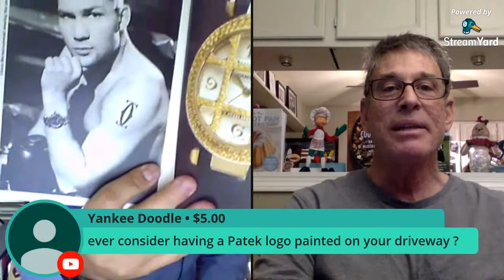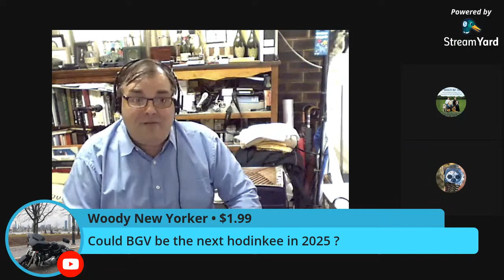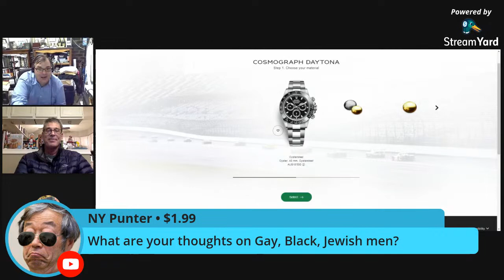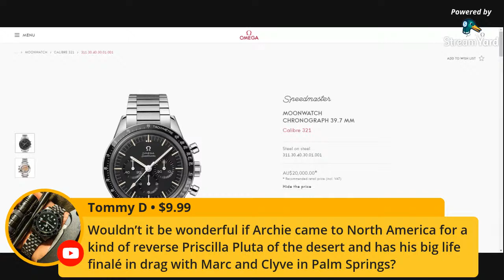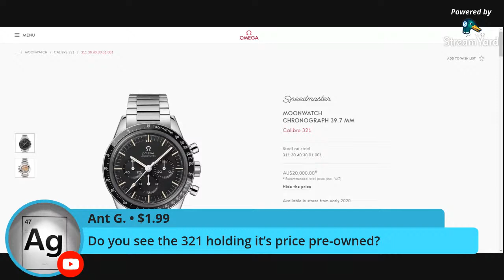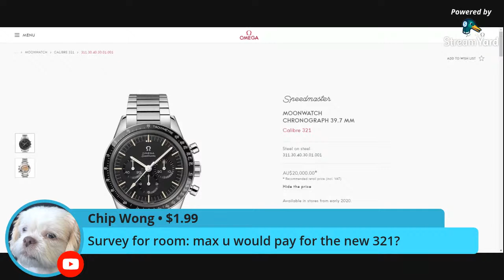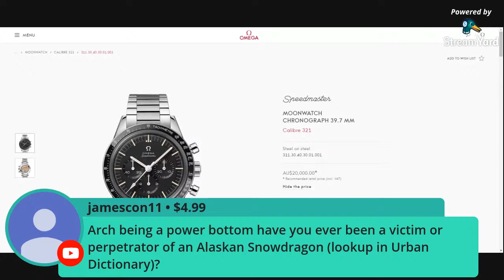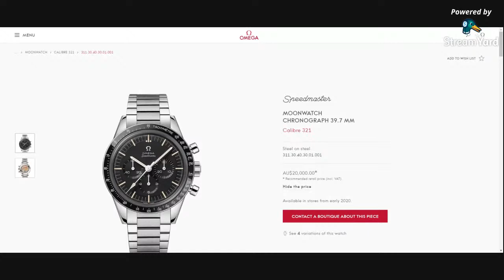ARCHIELUXURY LIVE - Talking watches especially Omega Speedmaster 321 release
Having been a part of all six lunar missions, the legendary OMEGA Speedmaster is one of the world’s most iconic timepieces. This model has reprised the famous Calibre 321, which was an important part of the Speedmaster’s original space history.

The 39.70 mm case is in stainless steel and is inspired by the same 3rd generation style that astronaut Ed White wore during America’s first spacewalk in 1965. There is also a bezel ring in polished black ceramic [ZrO2] with the tachymeter scale in white enamel.

The black step dial features familiar Moonwatch hands, a vintage OMEGA logo, as well as a small seconds sub-dial, 30-minute recorder and 12-hour recorder along with a central chronograph hand. Through the sapphire-crystal caseback, you can see the Calibre 321 inside.